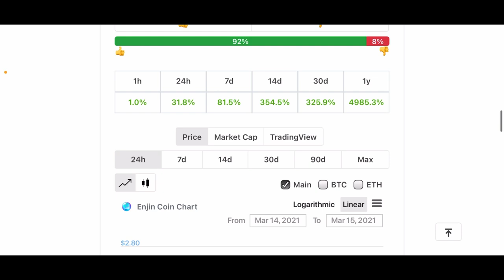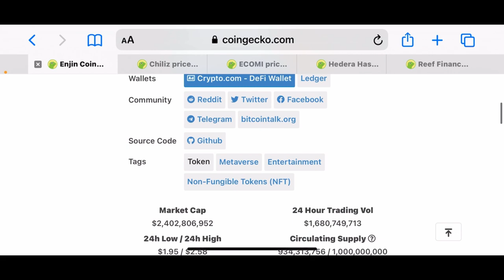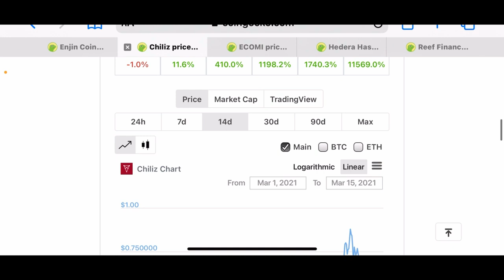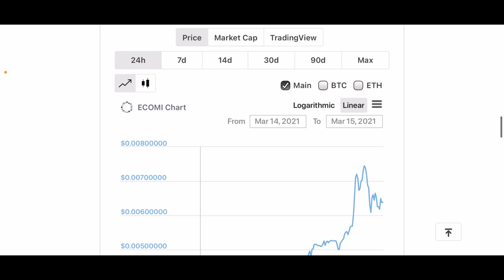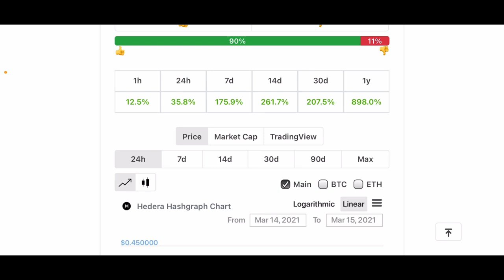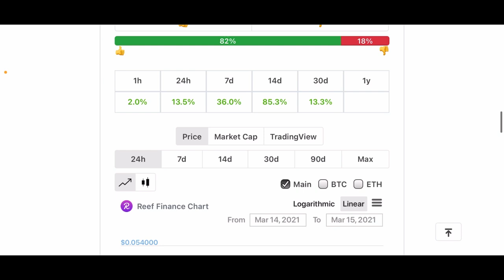ECOMI ENJIN HBAR REEF CHILIZ SURGE!!!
ECOMI ENJIN COIN HEDERA HASHGRAPH HBAR REEF FINANCE CHILIZ ALL SURGE!!! Also big moves in the NFT space.
BTC
15umJgEHckfqn6E2h5ug8eVSNNvxQYwDKE
ETH
0xfcc994001b0fe4b916817de76ba6cdab6d0eac2a
USDT
0xfcc994001b0fe4b916817de76ba6cdab6d0eac2a